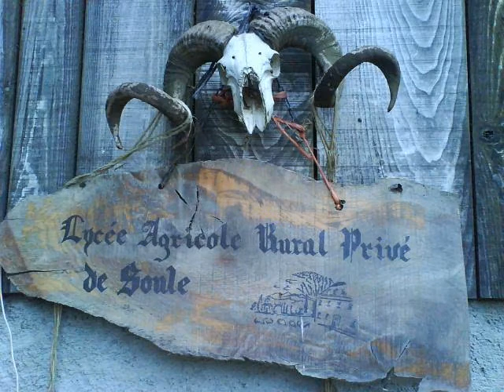Larps 2006-2008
je vous aimes tous